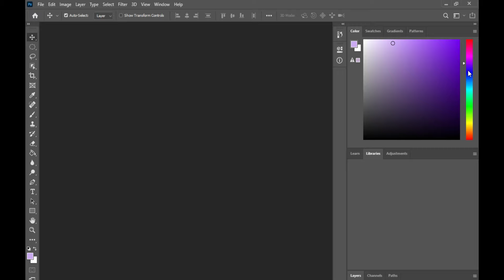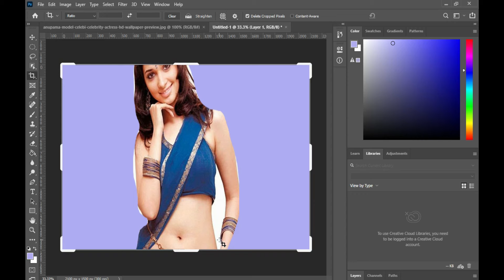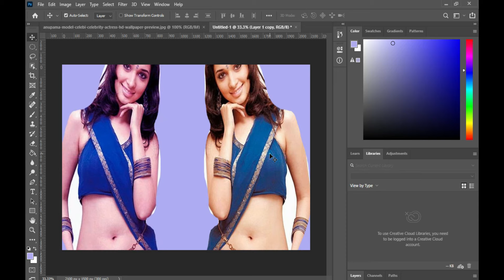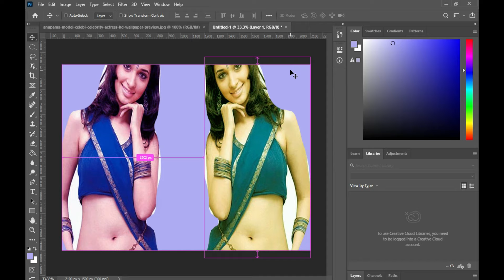10 Solid Reasons To Avoid Editing Of Photos Beckground Nazi Tool 23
10 Solid Reasons To Avoid Editing Of Photos Beckground Nazi Tool 23